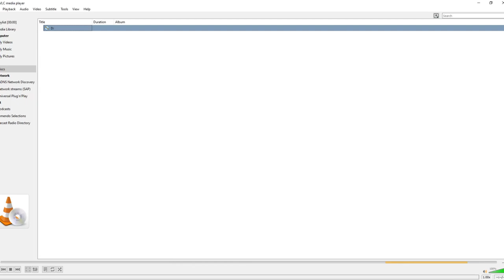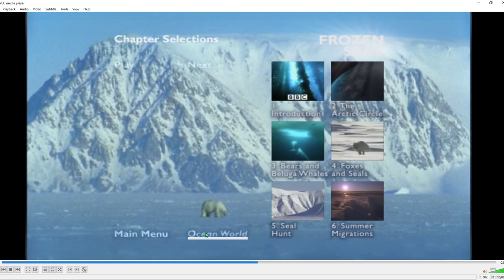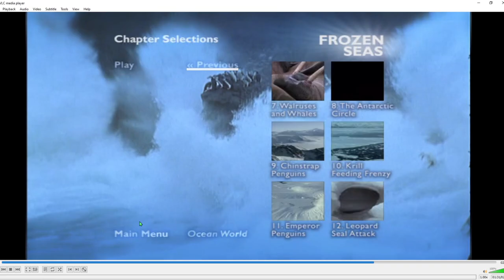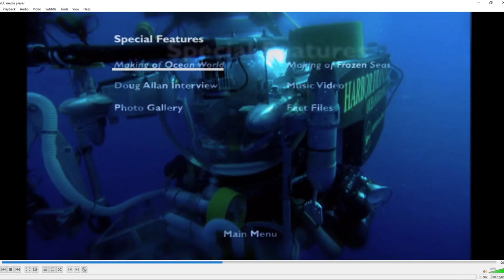blue planet 2001 dvd